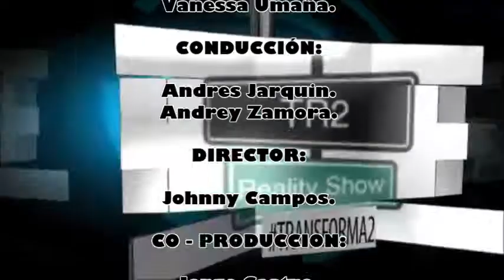TR2 Reality Show #2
Esta es la segunda entrega de TR2 Reality Show.! Porque la verdad de la verdad, es lo que quieres escuchar.!

Este programa consiste en hablar un poco de cosas de jóvenes que muchas veces no se tocan pero eso si, con el lado religioso y así darnos cuenta que la Iglesia Catolica no es aburrida.!
Una Producción de Transforma2, Santuario Nacional Santo Cristo de Esquipulas, Alajuelita.